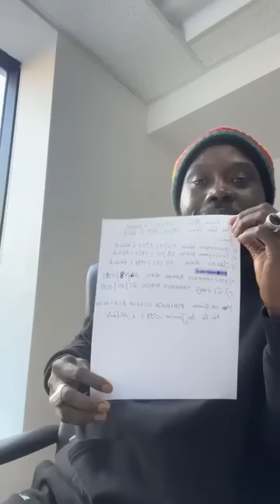L’engagement citoyen. Tôt ou tard La volonté populaire vaincra inchallah